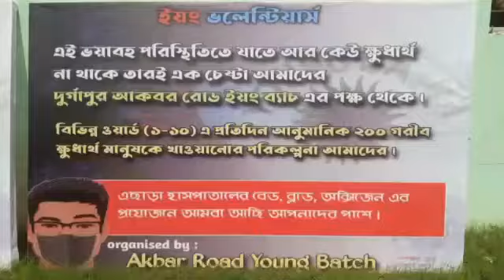খাবার পৌঁছে দেওয়ার কাজ করছে ইয়ং ব্যাচ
মহুয়া ঘোষাল দুর্গাপুর ১৯ মে ২০২১
লকডাউন চলছে । লকডাউন মানেই খাবারের অভাব কারন জোটে না এসময় কাজ । কর্মহীন পরিবারগুলির পাশে সাহায্যের হাত বাড়িয়ে দিলেন দুর্গাপুরের ইয়ং ব্যাচ নামে একটি সংগঠন । এই স্বেচ্ছাসেবী সংস্থা ১ থেকে ১০ নম্বর ওয়ার্ডের মধ্যে অসহায় পরিবারের তালিকা তৈরি করে তারা ২০০ পরিবারকে প্রতিদিন দুই বেলা খাবার পৌঁছে দিচ্ছেন । ৩০ তারিখ পর্যন্ত চলবে এই খাবার পৌঁছে দেওয়ার কাজ । লকডাউন বাড়লে তাদের কাজ চালু থাকবে আর তখন ৪৩ টি অয়ার্ডের অসহায় পরিবারগুলির মুখে খাবার পৌঁছে দেওয়া হবে বলে জানান ক্লাবের সদস্যরা ।